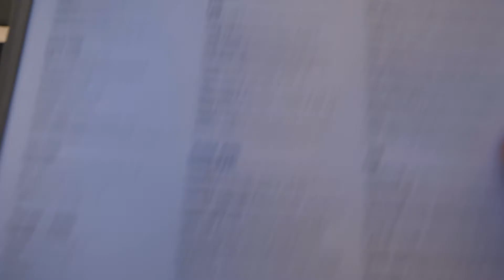Vegan Sushi hangout!!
My Main Camera
My Pocket camera
The must have Lens
The Lens I use for most videos
My on camera Rode mic
The Boom Mic I use
My big dome Light I use
My drone
My GoPro for the action shots!
Best lens for low light bokeh!